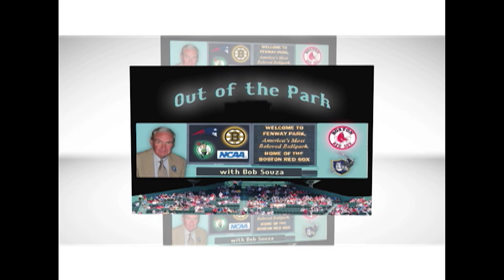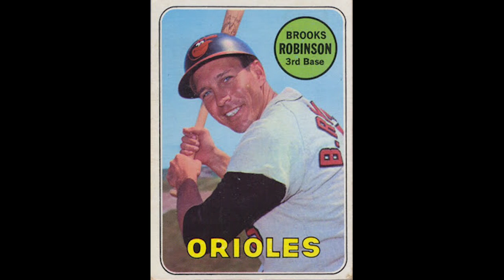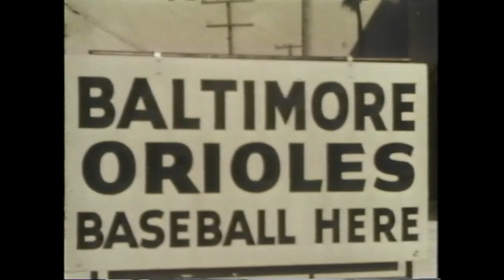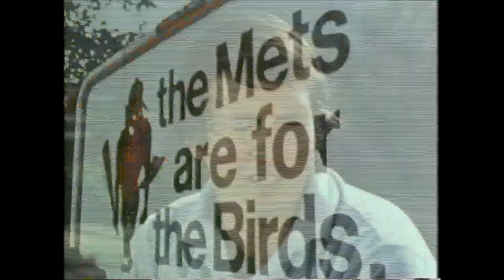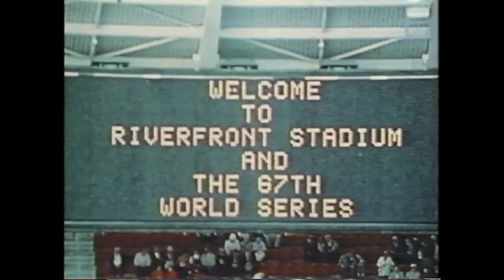Brooks Robinson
This was a show called Out of the Park produced by Robert F. Souza & Somerset Access Television. The Out of the Park series played for years on channel 9 in Somerset, MA.